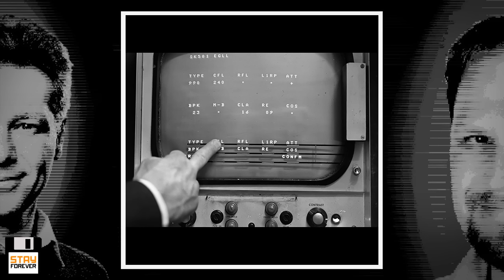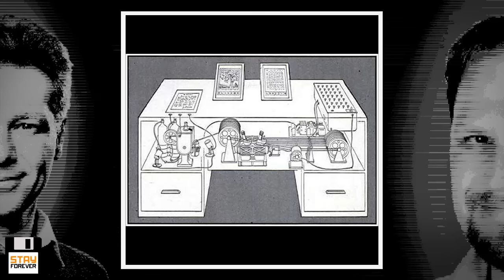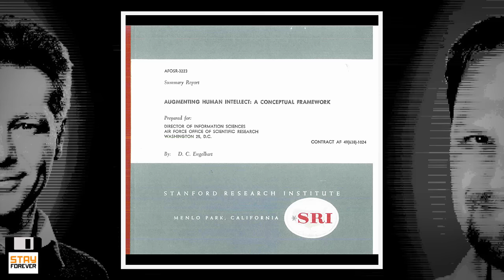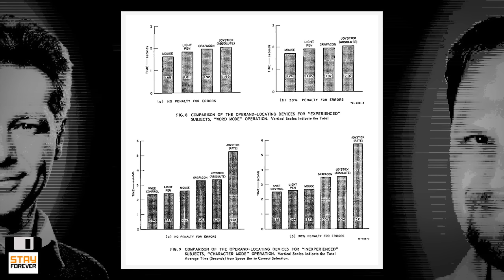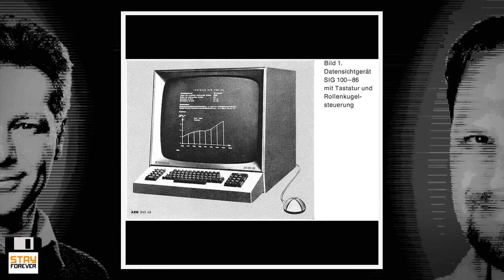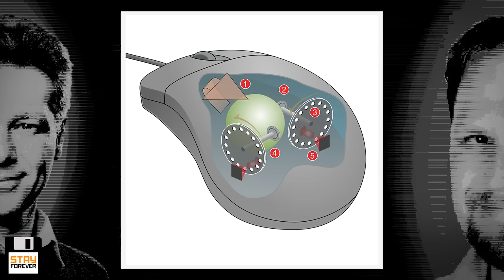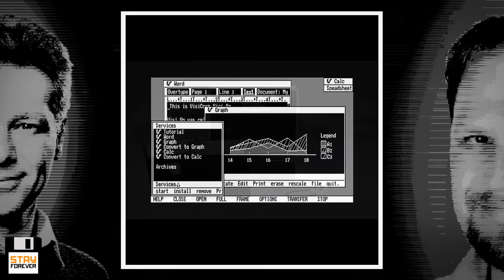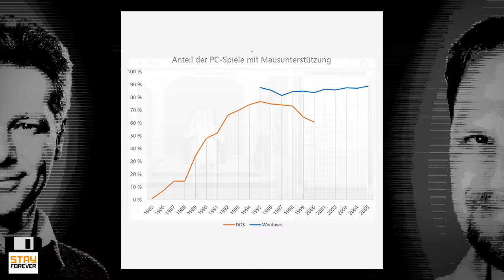60 Jahre Eingabegerät-Geschichte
Die Maus ist das wichtigste Eingabegerät des klassischen schreibtischbasierten PCs – na gut, neben der Tastatur. Und sie bleibt es auch, selbst 60 Jahre nach ihrer Erfindung:

Die Computermaus ist trotz zahlreicher Alternativen für die Bildschirmnavigation, vom Trackball bis zum Touchscreen, die beste Synthese aus Präzision, Komfort und Vielseitigkeit. Eigenschaften, die sie auch zu einem exquisiten Spielecontroller machen.

Erdacht wurde sie freilich nicht zum Totklicken von Aliens, sondern für ein hehres Ziel: die Erweiterung des menschlichen Intellekts. Und ihre Entstehungsgeschichte führt auch nach Deutschland und in die Schweiz.

Henner und Chris arbeiten die Historie einer genialen Erfindung auf.

Kapitelmarken:

00:00:00 Einleitung
00:04:25 Wie bediente man erste Computer wie ENIAC?
00:06:52 Computer mit Bildschirm: Whirlwind
00:08:08 Radartechnik und Radarschirme
00:11:03 Ralph Benjamin und der Trackball
00:15:22 Der DATAR-Trackball
00:17:10 Der Orbit-Trackball
00:18:43 Das SAGE-System
00:19:43 Der Lightpen bzw. Lichtgriffel.
00:23:23 Das erste Grafik-Tablet: Grafacon
00:25:32  Frühe Touchscreens
00:26:31 Touchpads auf dem Gavilan SC
00:28:22 Der Erfinder der Maus: Douglas Engelbart
00:30:15 Vannevar Busch: "As We May Think"
00:31:53 Die hypothetische Memex-Maschine
00:34:14 Douglas Engelbart am Stanford Research Institute (SRI)
00:36:12 "Augmenting Human Intellect"
00:39:31 Douglas Engelbart am Augmentation Research Center (ARC)
00:40:34 Der NLS-Computer
00:41:31 Ein Planimeter
00:45:09 Eine Eingabegerät-Vergleichsstudie
00:46:14 Knie-Steuerung?!
00:47:48 Die Engelbart-Maus
00:49:22 Testaufgaben
00:50:01 Das Ergebnis der Studie
00:51:44 Die Maus in der "Mutter alles Demos"
00:55:57 Der zweite Erfinder der Maus: Reiner Mallebrein
00:57:09 Was ist Telefunken?
00:58:01 Telefunken TR4
01:01:18 Reiner Mallebreins Rollkugel-Steuerung
01:02:15 Die Rollkugel-Steuerung von innen
01:03:50 Telefunkens Kugel-Maus
01:04:40 Vorstellung und Rückschläge
01:11:03 Das Ende des TR440 und der Rollkugelsteuerung
01:12:37 Palo Alto Research Center (PARC)
01:13:45 Der Xerox Alto
01:15:44 Die Alto-Maus
01:17:58 Das zweite Modell der Alto-Maus
01:19:22 Tschüss, 5-Tasten-Keyset
01:20:49 Die Schweizer Maus aus Lausanne
01:23:44 Die erste Logitech-Maus
01:24:37 Die erste Endkunden-Maus von Hawley
01:27:12 Rund vs. eckig
01:28:12 Die Weg der Maus auf den PC: Xerox 860
01:29:53 Xerox Star mit Maus
01:32:20 Die erste optische Maus von Richard Lyon
01:34:30 Die Lyon-Maus von innen
01:38:37 Wie funktioniert eine Kugelmaus?
01:44:23 Steve Jobs und Apple
01:46:06 Apples erster Maus-Computer: Lisa
01:47:22 Die Lisa-Maus
01:54:22 Der Apple Macintosh
01:57:31 Die Maus in der Apple-Werbung
01:58:42 Der Commodore Amiga
02:01:04 Die Amiga-Premieren-Gala in Deutschland
02:01:43 Die Amiga-Maus
02:02:15 Der Atari ST
02:03:22 Die ST-Maus
02:04:49 Die erste PC-Maus: PC Mouse
02:09:20 Der PC braucht grafische Oberflächen: VisiOn
02:10:19 Microsoft steigt ein
02:11:52 Die Microsoft-Maus
02:14:02 Eingabegeräte in der Welt der Spiele
02:15:03 Die Maus an Konsolen wie dem SNES
02:16:51 Mit der Maus wird Schach gespielt (1974)
02:18:20 Alto Trek (1978)
02:19:23 Was war das erste Maus-Spiel? Puzzle (1984)?
02:20:01 Game of Life (1983)?
02:20:34 Through the Looking Glass (1984)?
02:21:35 Microsoft Flight Simulator 2.0?
02:21:58 Klondike Solitaire (1984)!
02:22:17 Reversi (Windows)
02:23:30 Immer mehr PC-Spiele mit Maus-Unterstützung
02:26:33 Neue Genres dank der Maus: Point & Click
02:27:20 Deja Vu (1985)
02:27:32 Maniac Mansion (1987)
02:27:54 Echtzeit-Strategie: Dune 2 (1992)
02:28:28 3D-Spiele: Ultima Underworld (1992)
02:28:52 Marathon (1994)
02:30:09 Vor- und Nachteile der Maus in Spielen
02:31:44 Die Evolution der Maus: Anschlüsse ...
02:33:27 ... kabellose Maus ...
02:34:29 ... Ergonomie ...
02:37:56 ... vertikale Mäuse ...
02:38:29 ... Mausrad ...
02:41:48 ... und Gaming-Mäuse: Razer Boomslang
02:46:55 Features von Gaming-Mäusen
02:48:25 Gaming-Mousepads
02:50:36 Kuriose Mäuse
02:53:09 Fazit
02:58:42 Die Zukunft der Maus
03:01:16 Eine letzte Frage